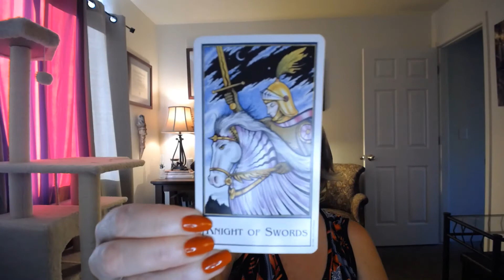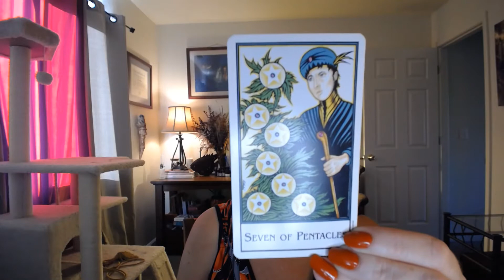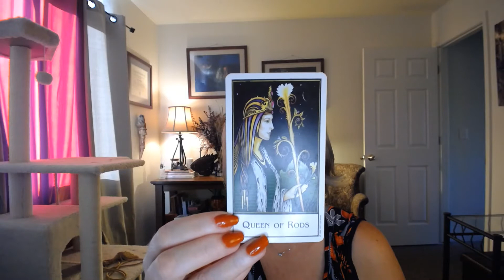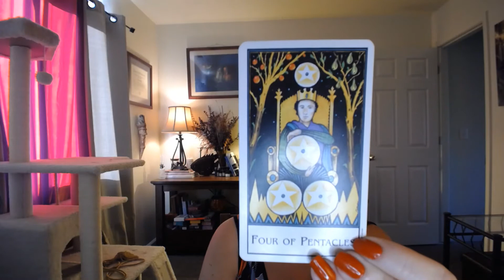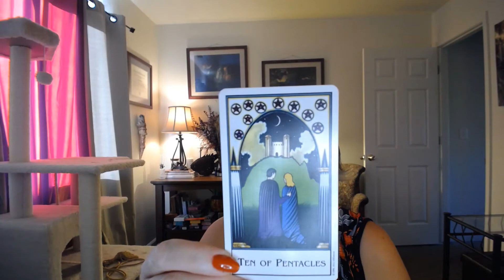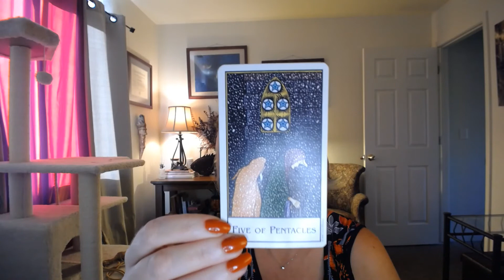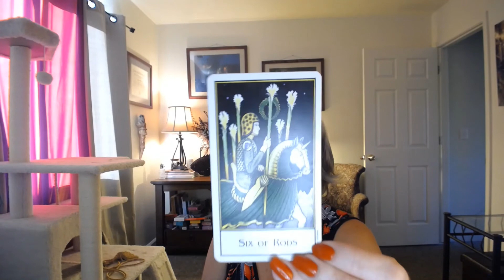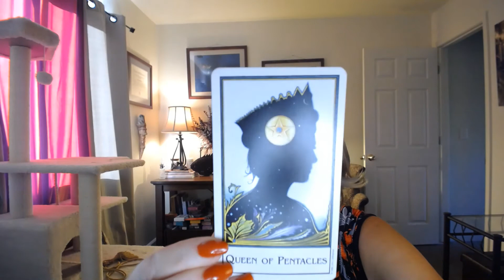Sagittarius June 2020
Sagittarius June 2020 General Tarot Forecast